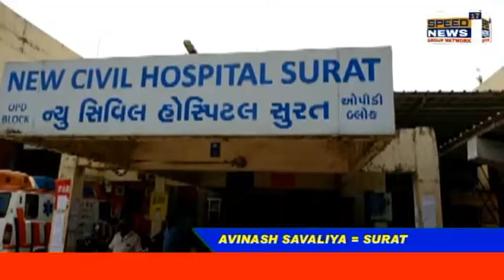SURATમાં મ્યુકરમાઇકોસિસથી વધુ એક દર્દીનું મોત, કુલ મૃતાંક 24 થયોસિવિલ હોસ્પિટલ અને સ્મીમેરમાંવધુ 17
સુરતમાં મ્યુકરમાઇકોસિસથી વધુ એક દર્દીનું મોત, કુલ મૃતાંક 24 થયો
સિવિલ હોસ્પિટલ અને સ્મીમેરમાં વધુ 17 દર્દી દાખલ થયા

શહેરમાં મ્યુકરમાઇકોસિસને કારણે અત્યાર સુધીમાં 24 દર્દીઓના મોત થયાં છે. સિવિલ અને સ્મીમેરમાં અત્યાર સુધીમાં 17 અને ખાનગી હોસ્પિટલમાં સાત દર્દીઓના મૃત્યુ થયા છે. શનિવારે સિવિલ અને સ્મીમેર હોસ્પિટલમાં મ્યુકરમાઇકોસિસના નવા 17 દર્દી દાખલ કરવામાં આવ્યા હતાં. સ્મીમેરમાં રવિવારે એક દર્દીએ જીવ ગુમાવ્યો હતો. સિવિલમાં મ્યુકરના 13 દર્દીઓની સર્જરી કરવામાં આવી હતી. સરકારી અને ખાનગી હોસ્પિટલમાં 567 દર્દી દાખલ છે.
સરકારી હોસ્પિટલોને 1480 ઇન્જેક્શન મળ્યા
નવી સિવિલ હોસ્પિટલમાં મ્યુકરમાઇકોસિસના અત્યાર સુધીમાં 1000 જેટલા ઇન્જેક્શન અને સ્મીમેર હોસ્પિટલમાં 480 ઇન્જેક્શન મળી કુલ 1480 ઇન્જેક્શન સરકારી હોસ્પિટલમાં દાખલ દર્દીઓને આપવામાં આવી ચુક્યા છે. હાલ નવી સિવિલ હોસ્પિટલમાં મ્યુકરમાઇકોસિસના ઇન્જેક્શનની અછત સર્જાઈ રહી છે. દાખલ દર્દીઓને જરૂર કરતાં ઓછા ઇન્જેક્શન મળી રહ્યા હોવાની દર્દીઓ તેમજ તેમના સગાઓને મુશ્કેલી પડી રહી છે.
500ની માંગ સામે 86 ઇન્જેક્શન ફાળવ્યાં
સ્મીમેરમાં રવિવારે 17 ખાનગી હોસ્પિટલને મ્યુકરમાઇકોસિસના 86 જેટલા ઇન્જેક્શન આપવામાં આવ્યા હતા.500થી વધુ ઇન્જેકશનની માંગ કરવામાં આવી હોવાનું તબીબી સુત્રોનું કહેવું છે.શનિવારે પણ પહેલા દિવસે ખાનગી હોસ્પિટલોને 150 ઇન્જેક્શન અપાયા હતા.ખાનગી હોસ્પિટલ દ્વારા કરવામાં આવી રહેલી માંગ સામે ખૂબ ઓછા ઇન્જેક્શન અપાઈ રહ્યા છે.